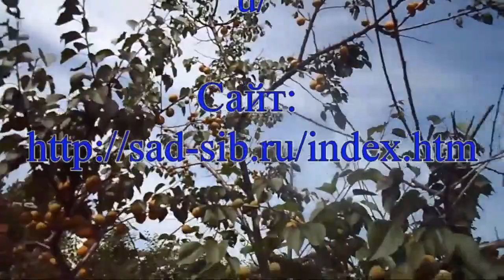Железов Валерий Короткая зарисовка из лучшего плодопитомника